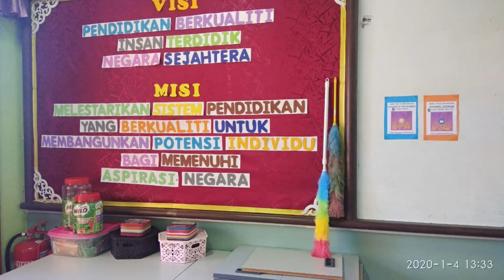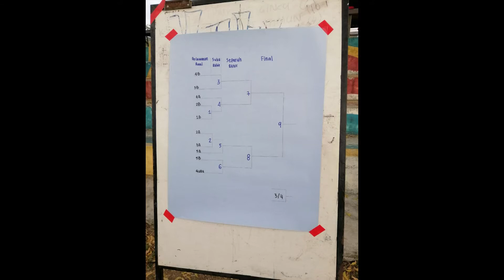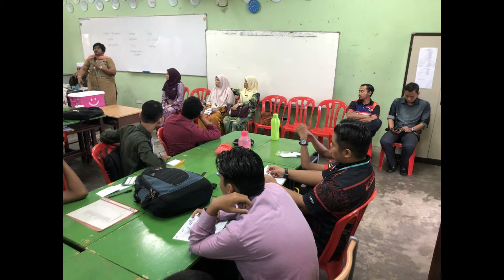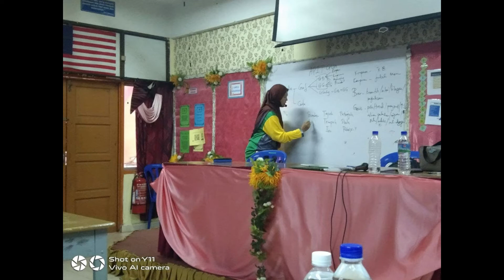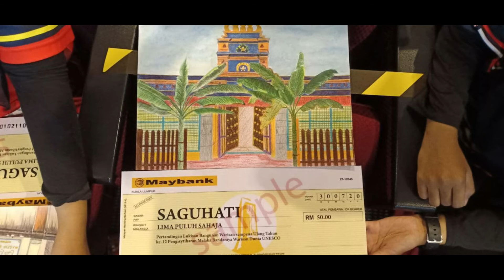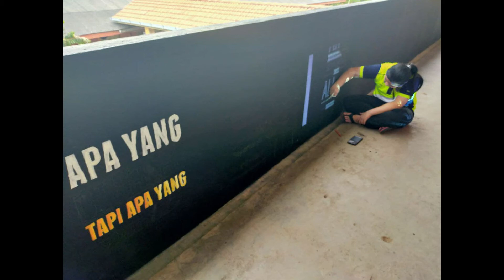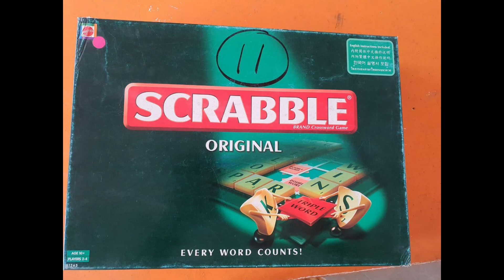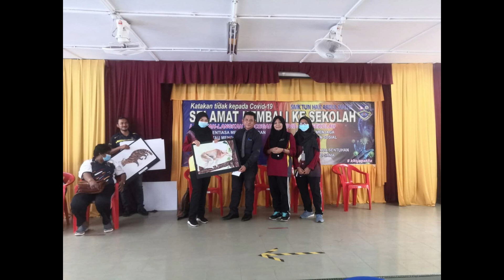[2020] KENANGAN PELAJAR NORMA BAHARU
SEMPENA MAJLIS APRESIASI PELAJAR TINGKATAN ENAM TAHUN 2020

SEMOGA KALIAN CEMERLANG SELALU.

SALAM SAYANG DARI SMKTHAM